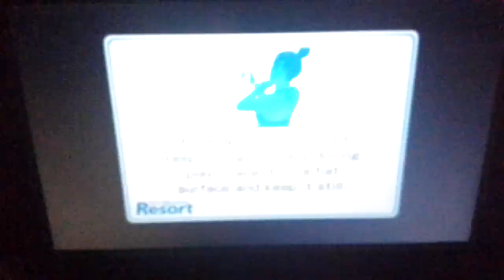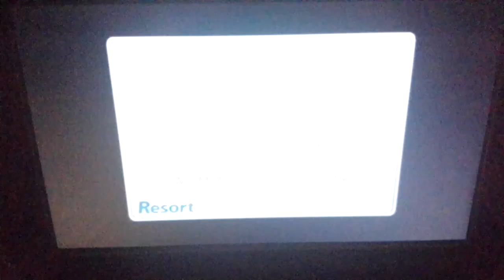(WR) Wii Sports Resort Canoeing Pro Class 14:21